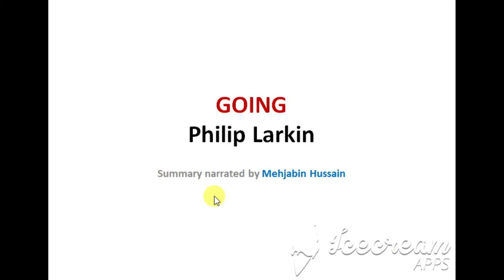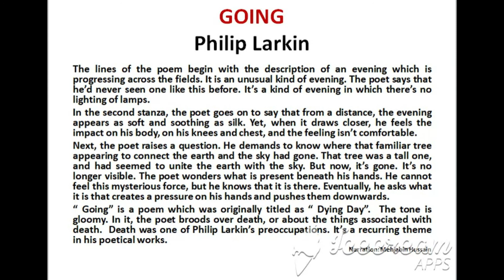Summary of GOING poem by Philip Larkin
The lines of the poem begin with the description of an evening which is progressing across the fields. It is an unusual kind of evening. The poet says that he’d never seen one like this before. It’s a kind of evening in which there’s no lighting of lamps.
In the second stanza, the poet goes on to say that from a distance, the evening appears as soft and soothing as silk. Yet, when it draws closer, he feels the impact on his body, on his knees and chest, and the feeling isn’t comfortable.
Next, the poet raises a question. He demands to know where that familiar tree appearing to connect the earth and the sky had gone. That tree was a tall one, and had seemed to unite the earth with the sky. But now, it’s gone. It’s no longer visible. The poet wonders what is present beneath his hands. He cannot feel this mysterious force, but he knows that it is there. Eventually, he asks what it is that creates a pressure on his hands and pushes them downwards.
“ Going” is a poem which was originally titled as “ Dying Day”.  The tone is gloomy. In it, the poet broods over death, or about the things associated with death.  Death was one of Philip Larkin’s preoccupations. It’s a recurring theme in his poetical works.